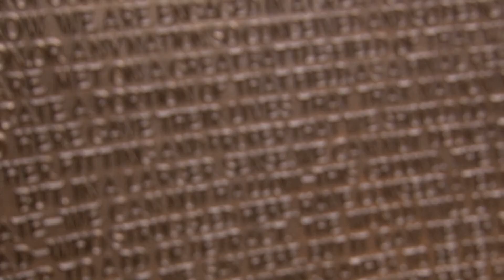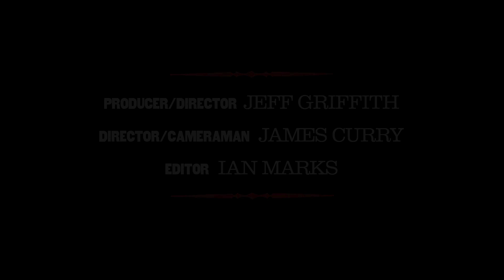Jeff Griffith on Making Memorial Commercials and Print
Here is the brain behind the company Jeff Griffith Creative.  See a clip of Jeff's work. Learn what he LOVES to drink.   Find out what people mistake him for.

Hire Jeff by going to jeffgriffithcreative.com